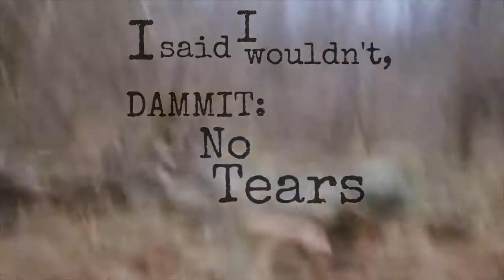VISUAL POEM: Facing It - Yusef Komunyakka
A visual poem I put together for a college English Project.

SONG: The Animals - House Of The Rising Sun